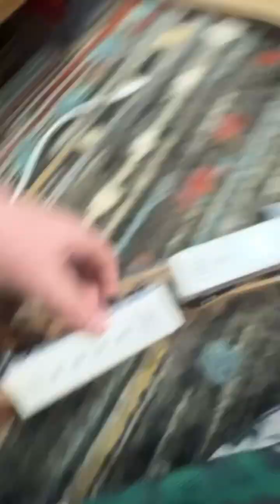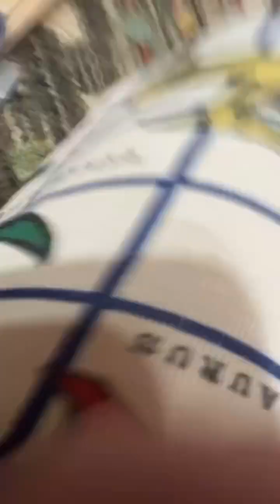Leo and friends WHO’s express